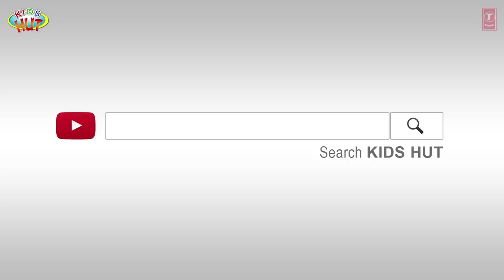THE SUN, MOON AND WIND GO OUT FOR DINNER -Kids Hut Stories|| Animated Stories - English Storytelling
Here, we are presenting "THE SUN, MOON AND WIND GO OUT FOR DINNER -Kids Hut Stories|| Animated Stories - English Storytelling" by KIDS HUT.

✿ Voice Credit: Tulsi Kumar ツ

✿‿✿ HELLO KIDS you are enjoying "THE SUN, MOON AND WIND GO OUT FOR DINNER -Kids Hut Stories|| Animated Stories - English Storytelling" by Kids Hut.